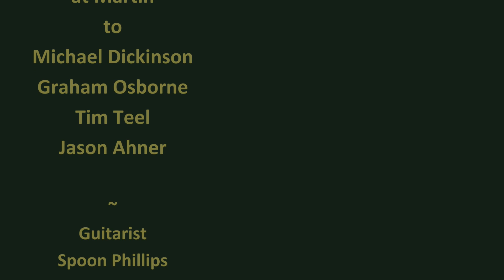Martin 000-18 Modern Deluxe Review - One Man's Guitar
All music composed and performed by T.S. Phillips and used with permission, except "For A'That," a 17th Century Scottish folk tune in the public domain.

This video is the companion to the written review at onemanz.com